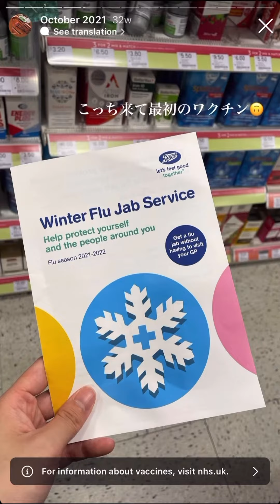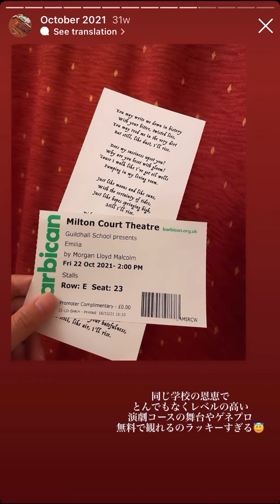Life in London - October 2021 ［IG highlights］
Mai Nakase 中瀬真依